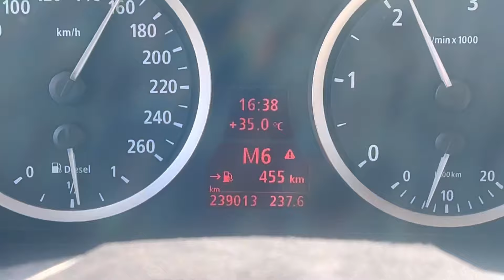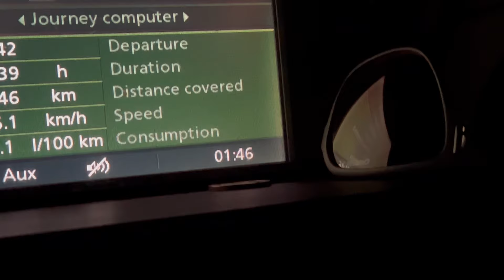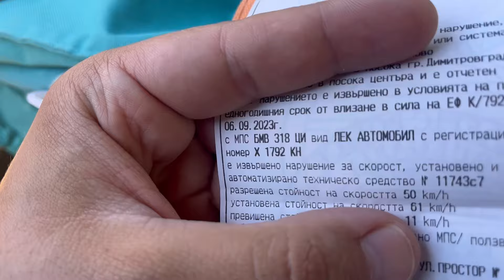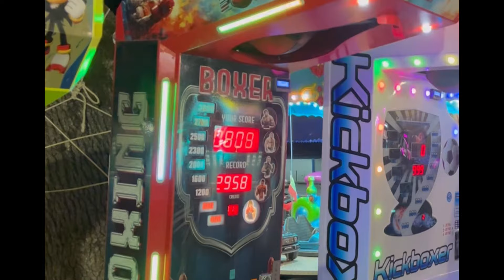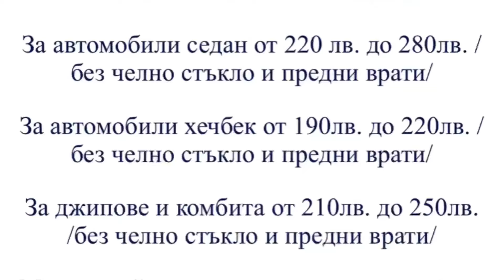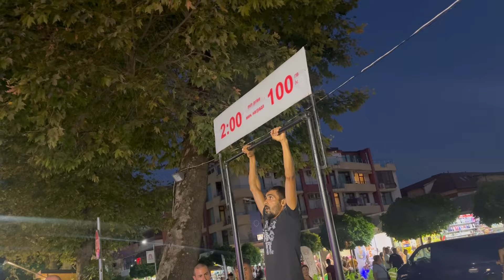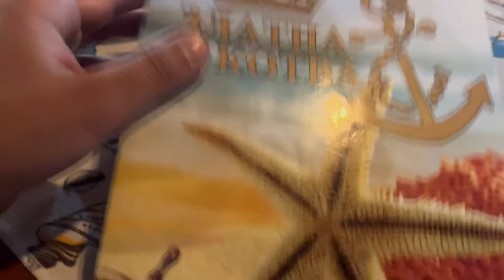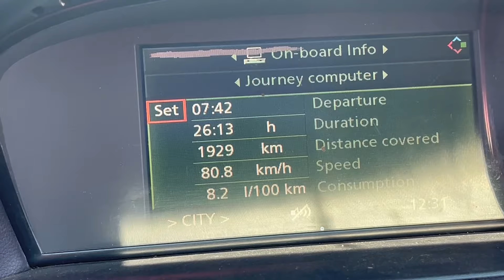Чао лято ❤️‍🔥👋2024 август последна част 3‼️🌅